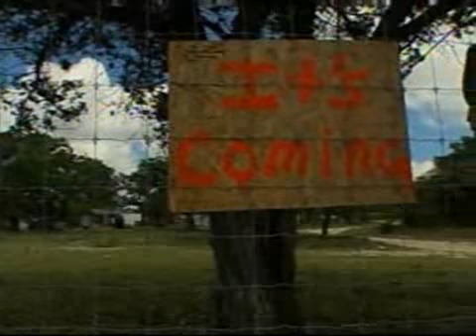TX upset over hanging body